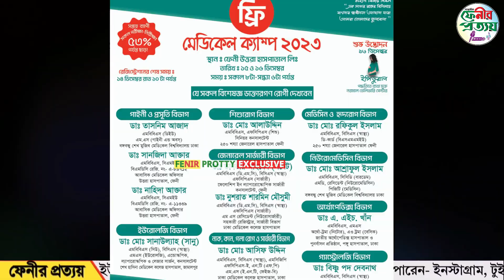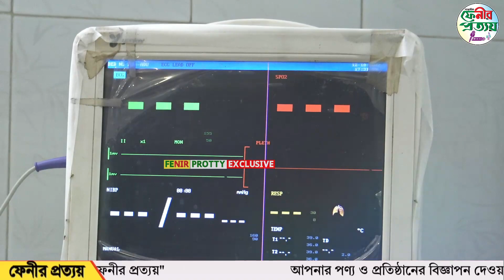বিজ্ঞাপনঃবিজয় দিবস উপলক্ষে বিনামূল্যে চি'কিৎসা সেবার আয়োজন করেছে উত্তরা হাসপা'তাল লিঃ :০১৮৬৮১৭৯৯৯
বিজ্ঞাপনঃ
বিজয় দিবস উপলক্ষে বিনামূল্যে চি'কিৎসা সেবার আয়োজন করেছে উত্তরা হাসপা'তাল লিঃ

বস্তুনিষ্ঠ সংবাদ প্রকাশই আমাদের লক্ষ, Our goal is to publish objective news.

ফেনীর প্রত্যয় - Fenir Prottoy:
The newspaper received a declaration from the office of the Feni Deputy Commissioner of the Government of the People's Republic of Bangladesh in February 2014 under the name of the weekly Feni Suffix, with registration No. C-682 and Declaration No. 02/2014.

The aim of the newspaper is to create a new generation of creative journalists in the news world of Feni in a non-communal spirit with the help of a group of young people edited by Siddique Al Mamun to maintain independent sovereignty in accordance with the rules and regulations of the state.

Keeping pace with the times, building a digital Bangladesh with information technology is also at the top of popularity among readers and viewers in online video and news broadcasting.

If Feni's Prottoy is ​​missing from the Facebook community in the online broadcast, we will correct it.

Our Office Address:
Love Market 3rd floor, Grand Trunk Rd,
Feni -3900
Bangladesh